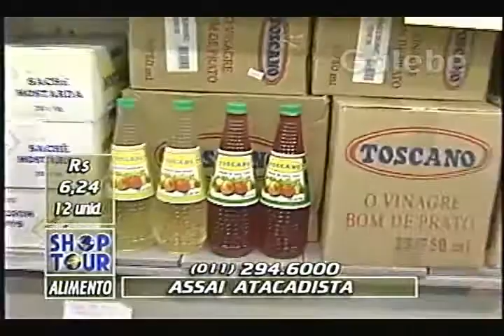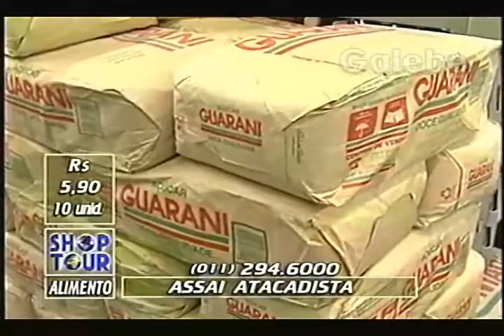ASSAI ATACADISTA ANDREIA GALEBE 07 06 1995 2